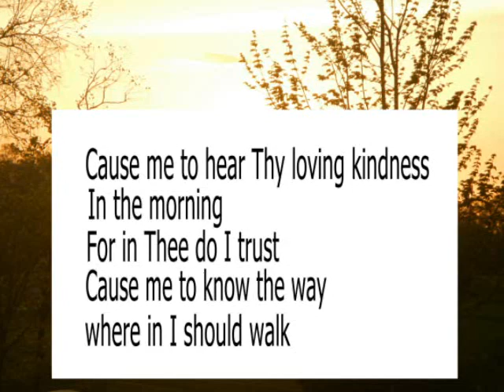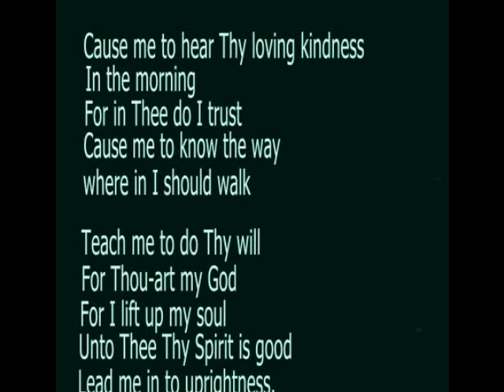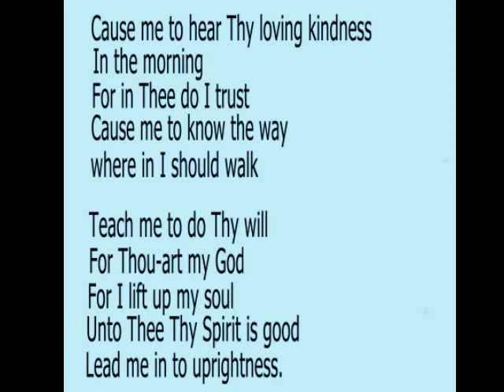PSALM 143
Psalm 143. I only use verses 8 and 10 from the KJV Bible, for this prayer like worship song. Within verse 10, "the land of" is omitted.  It was written originally to be sung in a round but, the round effect is heard, briefly, toward the middle of the song as a harmony.